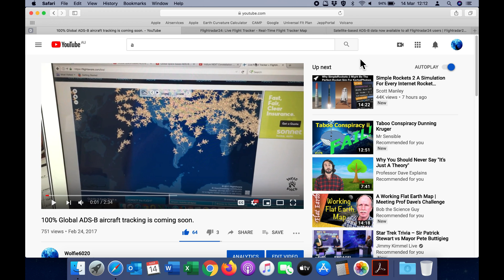FlightRadar24 Satellite based aircraft tracking now available to all users.